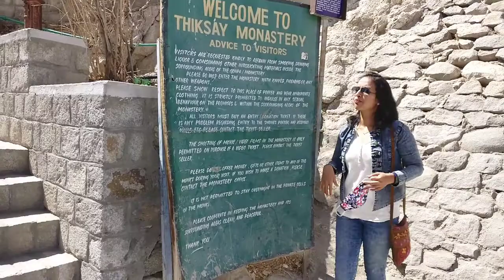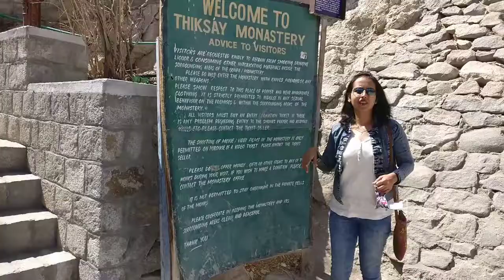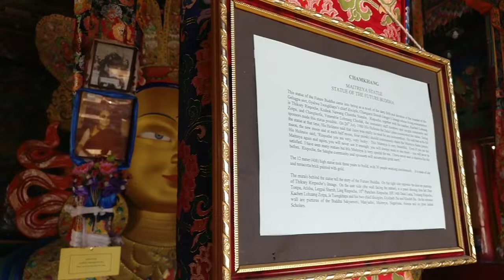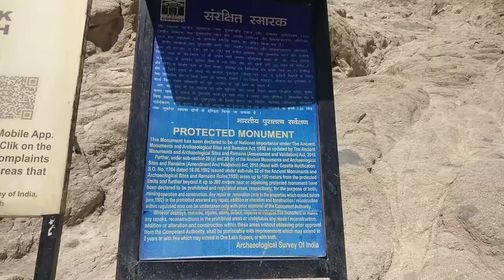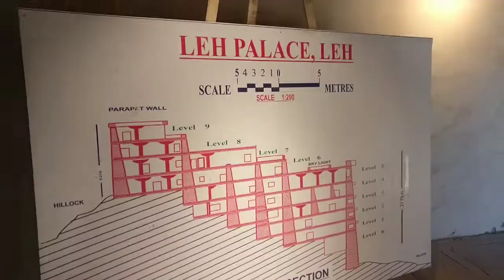Leh-Ladakh Trip| Thiksey Monastery|Leh Palace | Unseen Leh | Travel Vlog | Leh in the month of March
I visited Leh in the month of March which is a transition period , from winter to summer . The land was so dry but the wind was so cold. During the period I visited Thiksey monastery and Leh Palace.

Last video : A walk to Indus River

Thiksey Monastery :

It's  26km from Leh town, Thiksey Monastery built in 1430 AD belongs to the Gelukpa Order of Buddhism. Buddhist monasteries and temples are known as Gompa here. Thiksey Gompa hosts the Gustor ritual, organized from the 17th to 19th day of September. Celebrated on an annual basis the sacred mask dance is also performed during the Gustor ritual. The Maitreya Buddha statue here is probably the most photographed statue of the Buddha of the future! The 15 m (49 ft) magnificent high statue took over 4 years to craft.

Leh Palace :

Leh Palace is just 2 km far from Leh market . It is one of the most famed tourist attractions in the entirety of Ladakh. The palace was constructed to serve as the residence of the royal family but was later on invaded and captured by Dogra army.